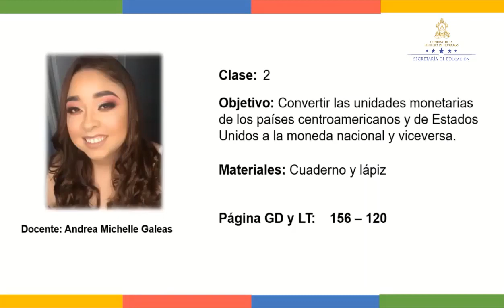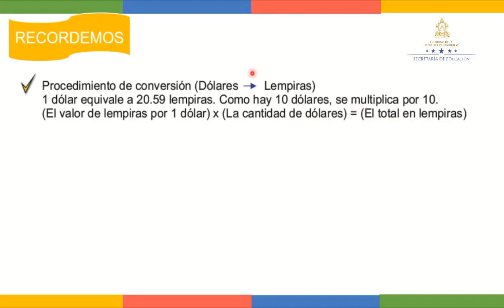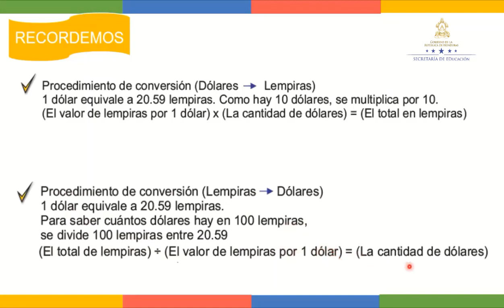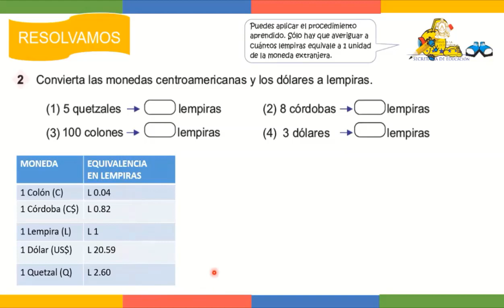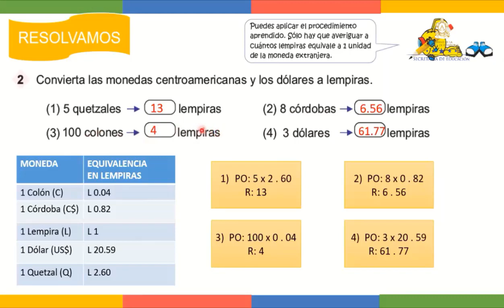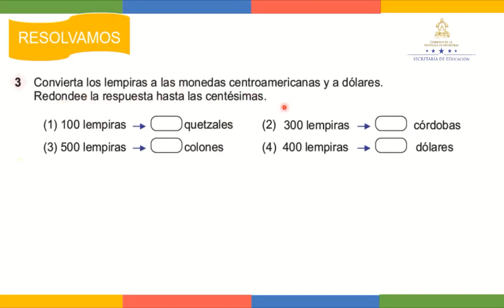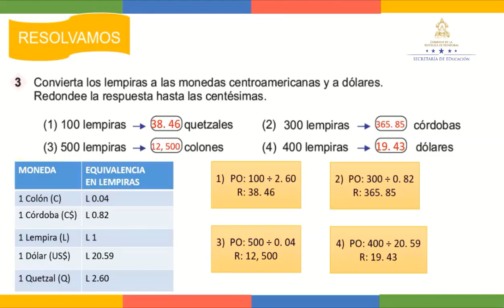Conversión entre monedas centroamericanas y de Estados Unidos clase 2 – Cuarto Grado - Matemáticas